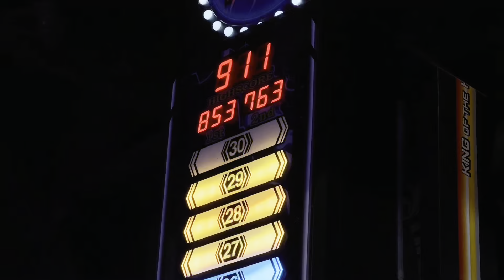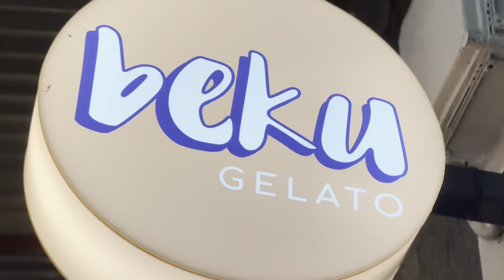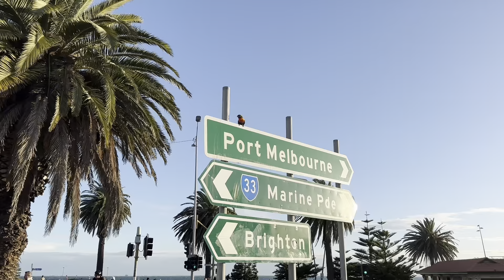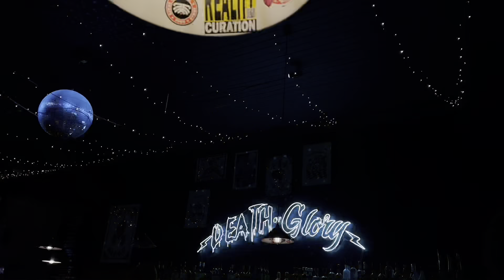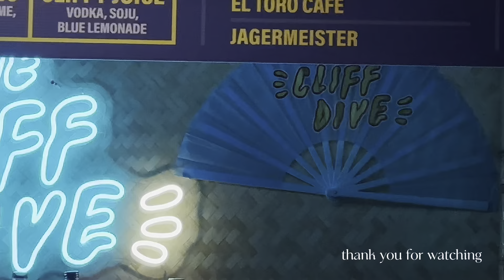[VLOG] melbourne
Come join me for a trip to Melbourne!